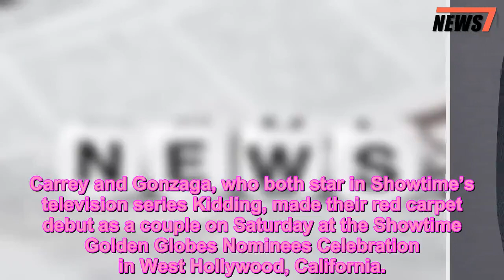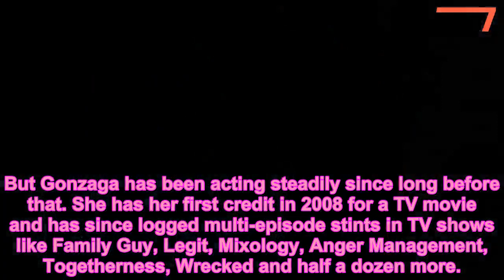All About Jim Carrey's 'Amazing' New Girlfriend and Kidding Costar Ginger Gonzaga - 247 news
Couples,Jim Carrey,Movie Celebrities,News
 Jim Carrey has a new love in his life — and she’s been around Hollywood for a while!
Carrey and Gonzaga, who both star in Showtime’s television series Kidding, made their red carpet debut as a couple on Saturday at the Showtime Golden Globes Nominees Celebration in West Hollywood, California.
The next day, he brought Gonzaga as his date to the Golden Globes, where he was nominated for his performance in Kidding.
The actor, 56, spoke to Extra after the ceremony about 34-year-old Gonzaga, gushing that “she’s incredible, unbelievable, wicked talent and amazing person.”
Carrey also joked about their “date night” at the Globes.
“Not bad for a first date!” he laughed. “I just want first base tonight, I’m not looking to take the field.”
Gonzaga previously starred in the Showtime series I’m Dying Up Here, which Carrey executive-produced. The two then went on to work together on Kidding.
But Gonzaga has been acting steadily since long before that. She has her first credit in 2008 for a TV movie and has since logged multi-episode stints in TV shows like Family Guy, Legit, Mixology, Anger Management, Togetherness, Wrecked and half a dozen more.
She’s also done film work, including Ted with Mark Wahlberg and 2016’s Dean.
Gonzaga also shares the actor’s sense of humor and political activism. The actress often showcases her comedic skills on her Twitter, where she has plenty of witty posts and retweets of Carrey’s political cartoons.
Carrey recently opened up about his love life in November, explaining in an interview with the Radio Times that while he does lead an “isolated life,” he’s still putting himself out there.
“I love to read and I enjoy painting and working on sculptures,” he said, according to the Daily Mail. “And I date.”
Carrey — who was previously married to actress Melissa Womer, 58, and his Dumb and Dumber costar Lauren Holly, 55 — has not been romantically linked to another woman since his ex-girlfriend Cathriona White, who died from a prescription drug overdose in 2015.